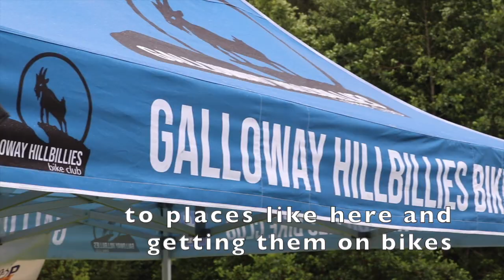Galloway Hillbillies Bike Club Champion Cycling For All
The Galloway Hillbillies Bike Club has secured funding to lead an innovative new initiative to get more young people into cycling.

The Club has been selected by Scottish Cycling to lead the ‘Rock Up & Ride Project in Dumfries & Galloway.

‘Rock Up & Ride’ which is funded by Transport Scotland provides cycle training and bikes for children aged between 5 and 12, to ensure equal access to cycling for all.

The Club will support up to 80 young people with four hours of rider coaching to develop skills and confidence which includes basic maintenance checks. The young people who participate will then be eligible to receive a bicycle, with the intention that they can enjoy and benefit from cycling throughout their childhood.

‘This project will allow us to introduce cycling in fun way to young people who might never have had the opportunity to own a bike and the pleasure that this can bring.’

The project was launched with the help of Dumfries & Galloway Council’s Chair and Vice Chair of its Communities Committee.

Chair of the Committee, Councillor Ian Blake said:

‘The Galloway Hillbillies is a club right at the heart of the community and is an ideal partner to deliver this initiative across the area. I’m sure it will be the start of a lifelong love of cycling for dozens of young people who otherwise may have missed out.’

The Council has supported the Hillbillies to part-fund and deliver three Summer of Cycling events this summer and is prioritising the promotion of the region as a cycling destination.

Vice Chair of Committee, Councillor Jackie McCamon said:

‘Hosting the UCI Paracycling World Championship will give a huge international profile for Dumfries & Galloway as a superb cycling venue and destination. We have hundreds of miles of gravel tracks, first class mountain bike trails and unspoilt quiet roads that cyclists love. We are keen to do all we can to put the area on the international cycling tourism map.’

Young people must meet certain criteria before being eligible for help through Rock Up and Ride. Anyone interested in finding out more about the project and how it works should check out Galloway Hillbillies Bike Club Facebook page or their website Gallowayhillbillies.org